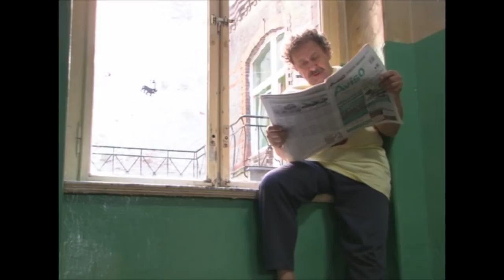Swiat wedlug Kiepskich Ukraine-Russia version Непрухи - Мужик сказал - мужик сделал серия 7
Один из последних сериалов, снятых в Польше. Показана жизнь обыкновенной украинской семьи, через призму кривого зеркала продемонстрированы бытовые мелочи, серьезные неурядицы и даже проблемы. Члены семьи оказываются в комических ситуациях, шутят друг над другом. Классический семейный ситком.
Непрухи
Жанр: комедия, отечественные, семейные
Вышел: 2010
Режисёр: Алексей Ануров
Роли: Ольга Сумская, Василий Мазур, Мария Бушмелева, Михаил Гребенщиков, Валерия Чайковская, Александр Бондаренко

Jeden z najnowszych seriali, wykonanych w Polsce. Pokazuje życie zwykłej rodziny ukraińskiej, przez pryzmat krzywego zwierciadła prezentowane domowe drobiazgi, poważne problemy, a nawet problemy. Członkowie rodziny są w komicznych sytuacjach, żartują jeden nad drugim. Klasyczny rodzinny serialu.
Непрухи
Gatunek: komedia, domowe, rodzinne
Wyszedł: 2010
Reżyser: Aleksiej Ануров
Rola: Olga Summy, Jan Mazur, Maria Бушмелева, Michał Гребенщиков, Valeria Чайковская, Alexander Bondarenko

Михаил Гребенщиков в соц-сетях